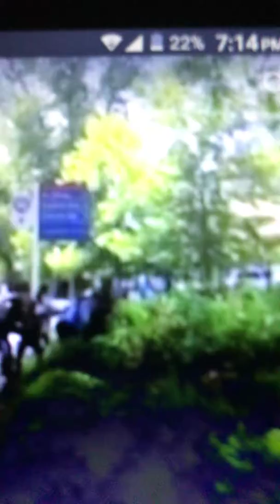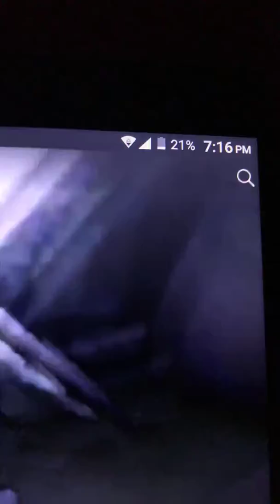Police arrest teen for selling water, July 7, 2018